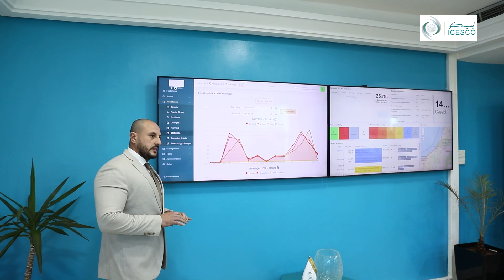السيدة هيفاء النجار، وزيرة الثقافة بالمملكة الأردنية الهاشمية في ضيوف الإيسيسكو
السيدة هيفاء النجار، وزيرة الثقافة بالمملكة الأردنية الهاشمية، تتحدث إلى "ضيوف الإيسيسكو"، عقب لقائها الدكتور سالم بن محمد المالك، المدير العام لمنظمة العالم الإسلامي للتربية والعلوم والثقافة (إيسيسكو).

وقد جرى اللقاء، يوم الإثنين (18 ديسمبر 2023) بمقر الإيسيسكو في الرباط، حيث استعرض الدكتور المالك أبرز محاور الرؤية الجديدة والتوجهات الاستراتيجية للمنظمة، وأهم المبادرات والبرامج والمشاريع التي تقوم الإيسيسكو بتنفيذها، خصوصا في مجالات بناء قدرات الشباب في مجالات التكنولوجيا والابتكار، وتشجيع الاستثمار في علوم الفضاء، وترسيخ قيم التعايش والسلام، مؤكدا حرص المنظمة على تعزيز التواصل مع الجهات المختصة في دولها الأعضاء والتعرف على احتياجاتها وأولوياتها، لوضع الخطط والبرامج التي تواكب هذه الاحتياجات، معربا عن تطلعه لتعزيز التعاون بين الإيسيسكو والمملكة الأردنية الهاشمية.